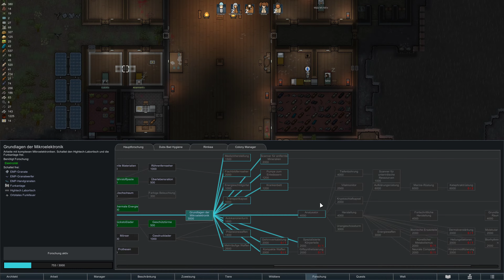Rimworld Royalty 14 - Steuereintreiber und Steinböcke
Mein Let´s Play zu Rimworld mit dem DLC Royalty aus dem Hause Ludeon Studios.

RimWorld ist eine Sci-Fi Kolonie-Simulation, geführt von einer intelligenten Geschichtenerzähler KI.
Man stranded mit 1 - 5 Überlebenden auf einem Planeten und versucht, von dort wegzukommen. Wir haben keine "richtigen" Siedler, jeder Charakter im Spiel ist anders und die Geschichte schreibt sich bei jedem Durchgang neu!

Mein PC:

Intel i7-7700
Nvidia GTX 1080
16 Gb Ram
Xenyx Q802 Mischpult